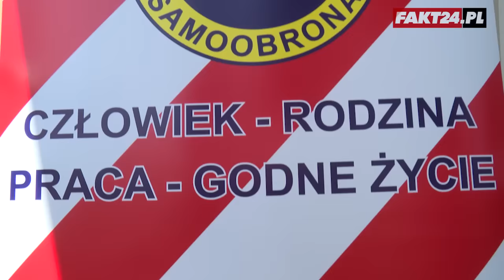Co ukrywał Lepper? Nowy szef Samoobrony ujawnia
Co ukrywał Andrzej Lepper? Czy był niewygodny dla innych polityków? Co opowiadał podwładnym w ostatnich dniach swojego życia? O tym wszystkim opowiada w rozmowie z Fakt24 nowy szef Samoobrony Lech Kuropatwiński. Mocne słowa padły także pod adresem Jarosława Kalinowskiego.